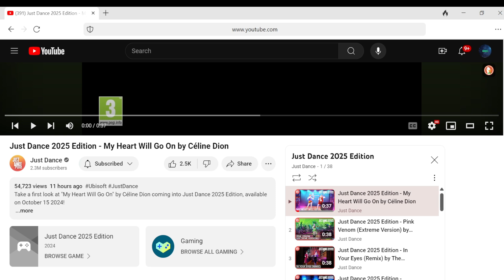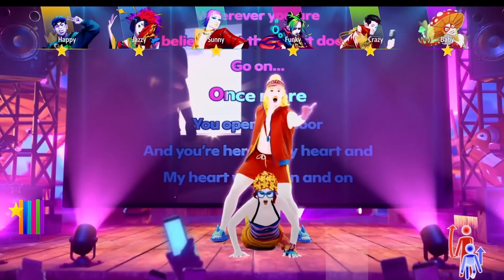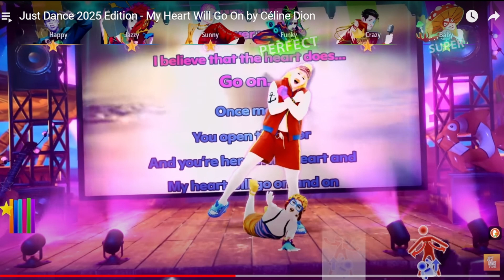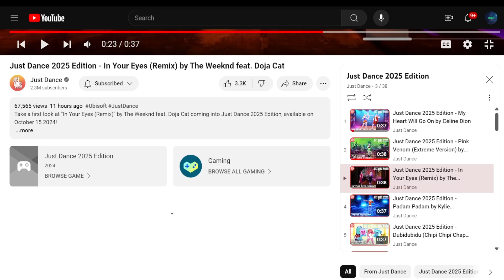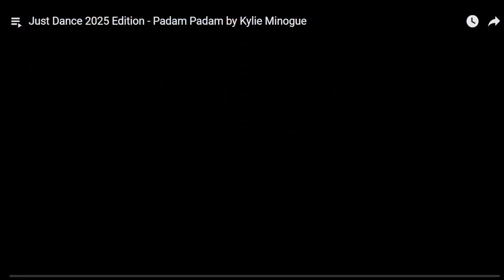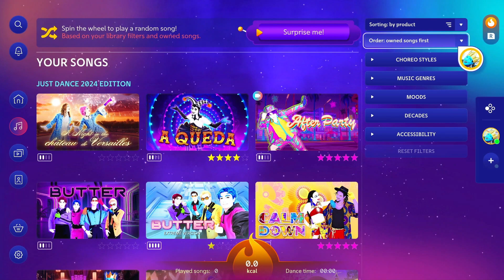Just dance week 6 - titanic, toll and more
This is the 2nd to last reaction video to previews  ik this is uploaded late I had problems and almost never uploaded this one